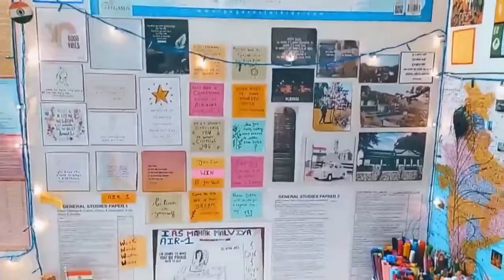UPSC Aspirant Room I IAS Aspirant Room Tour I UPSC2023 I Stubborn UPSC Aspirant